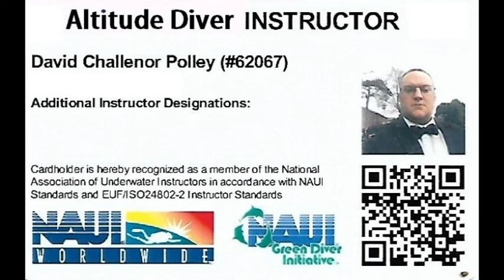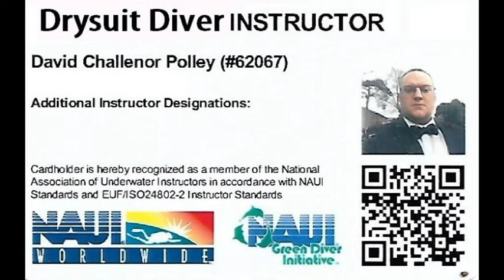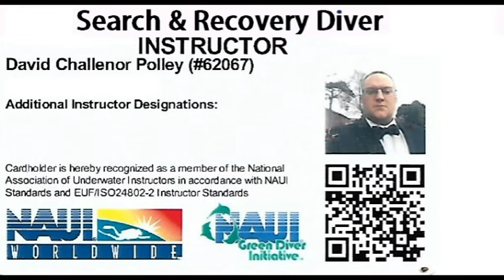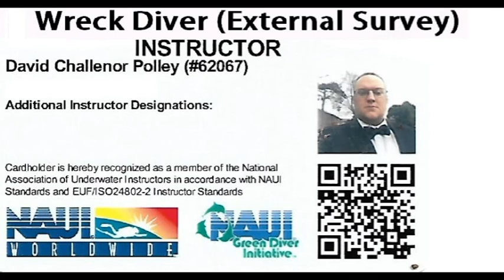My NAUI Instructor certificates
My recreational NAUI Instructor certificates